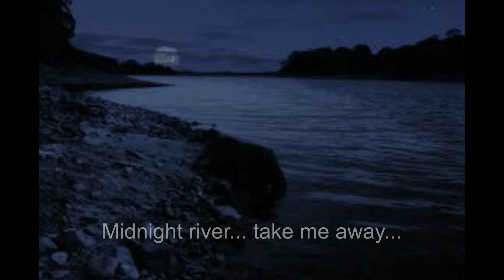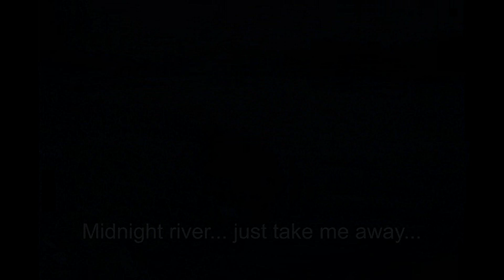Midnight River 2016 02 24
Blues song.